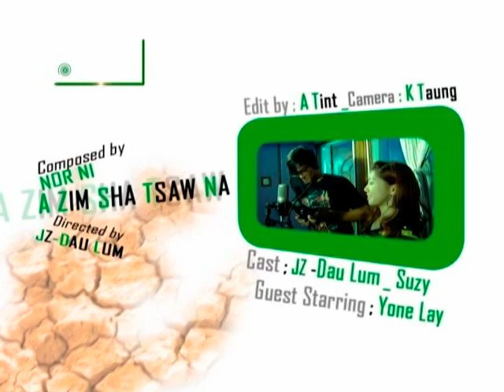NOR NI { A ZIM SHA TSAW NA }